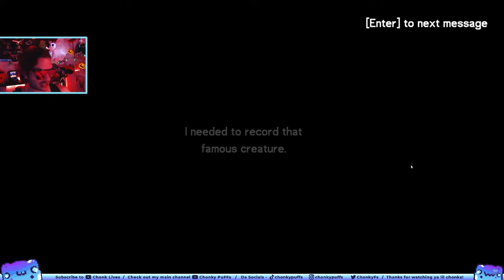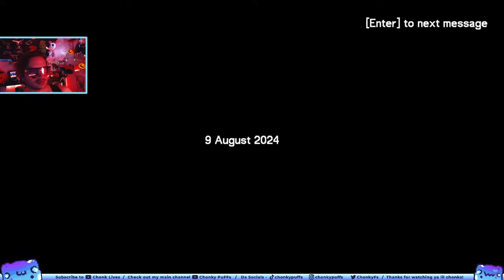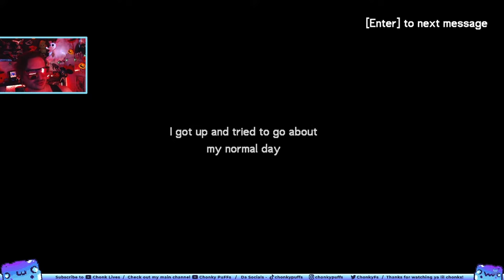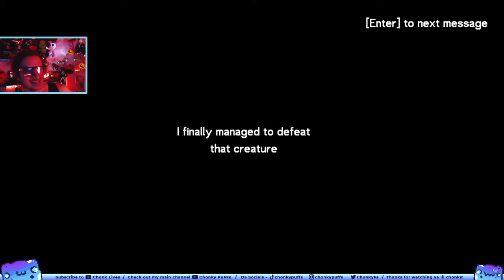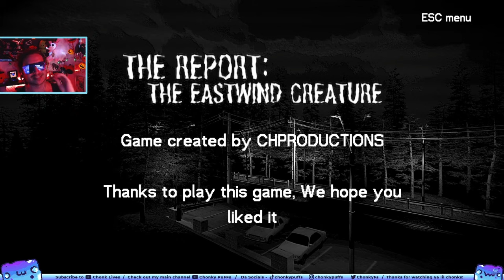The Wildest Motel - The Report The Eastwind Creature